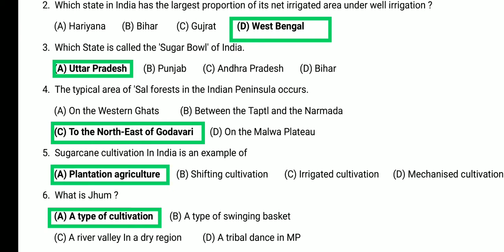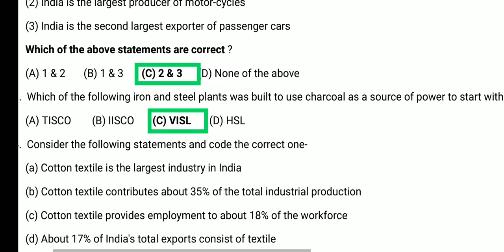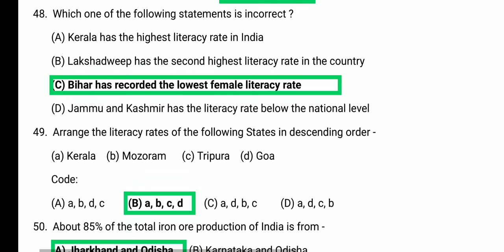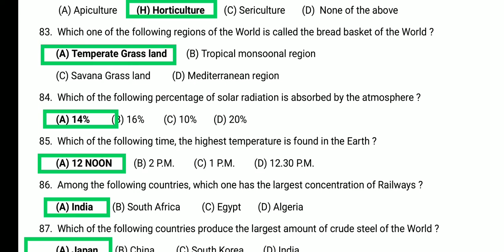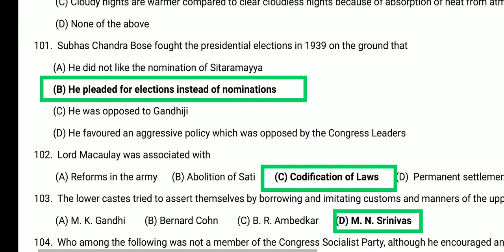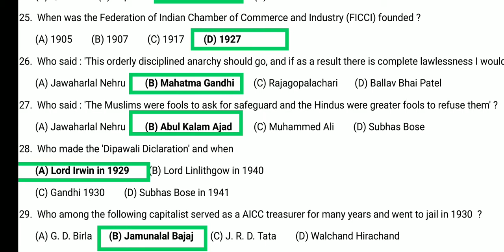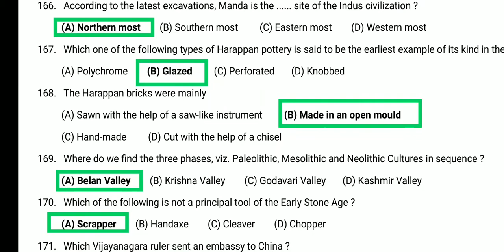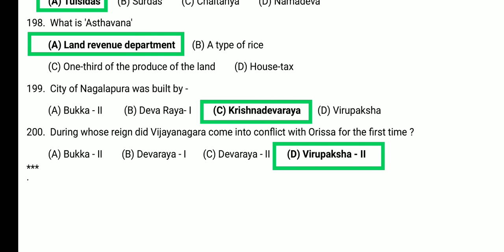WBCS -2015 Mains GENERAL STUDIES PAPER-1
WBCS -2015 Paper -3
General Studies -1
Details Questions and Answers

Important for others State Service Commission

UPSC
UPPSC
HCS
HPSC HCS
HPPSC
BPSC
Rajasthan PSC
Rajasthan Public Service Commission
Madhya Pradesh PSC
MPPSC